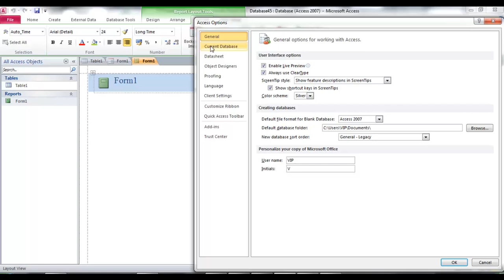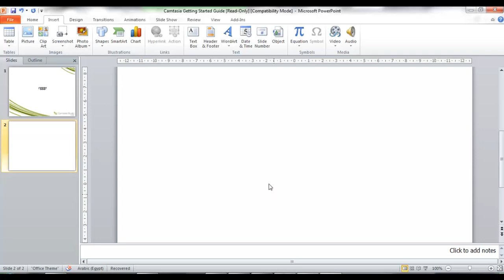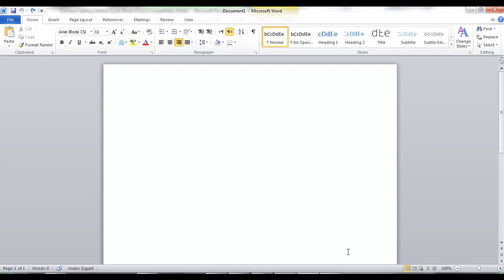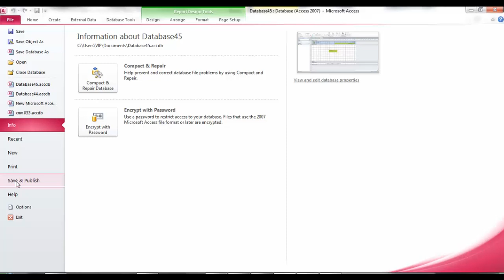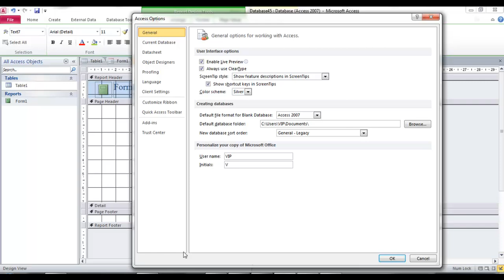Access Options | Microsoft Access General Enable Live Preview